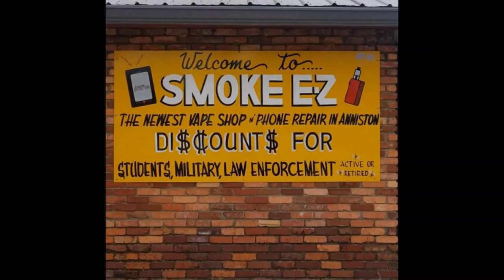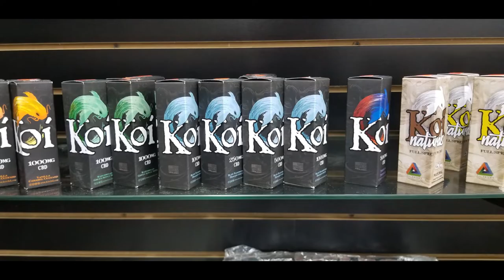Smoke E Z